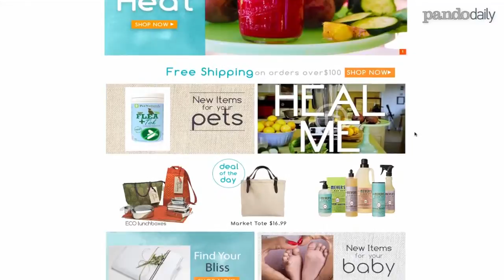Evox Television: How a feel good network could actually work?